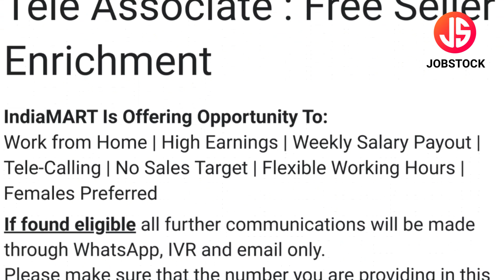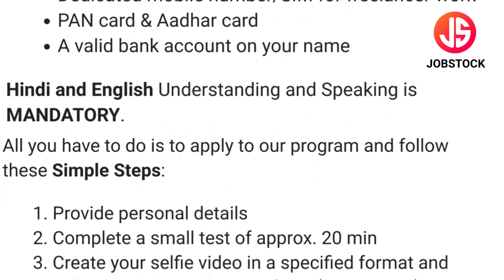Indiamart Work From Home | WFH Jobs | Tele Associate Jobs | Online Jobs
Indiamart has announced Tele Associate Posts. In this Video, I've Explained Post Vacancy, Post Name, Educational Qualification, Selection Process, Syllabus Pattern & How to Apply Online.
Indiamart is currently Recruitment For Freshers Candidates. This is the best job for you to start your career. Educational Qualification Required :- Graduate

To get daily job updates, join the Telegram channel by clicking on the

Indiamart Job Vacancy
Indiamart Work From Home
Indiamart Work From Home Jobs
Indiamart Jobs
Indiamart Fresher Jobs
Indiamart New Jobs
Part Time Job
Indiamart Hiring 2023
Indiamart Online Jobs
Online Remote Jobs
Indiamart Latest Job
Indiamart Tele Associate Jobs
Tele Associate Jobs